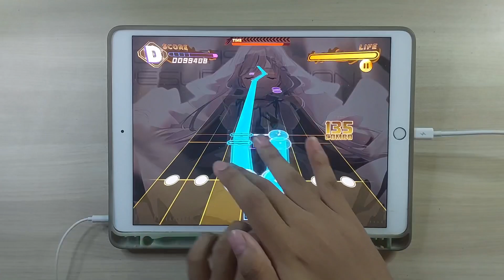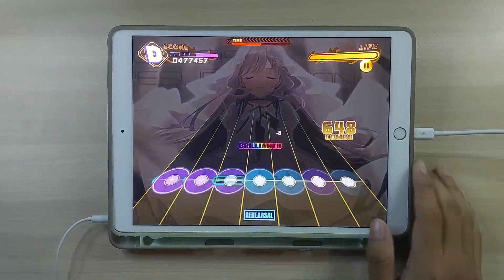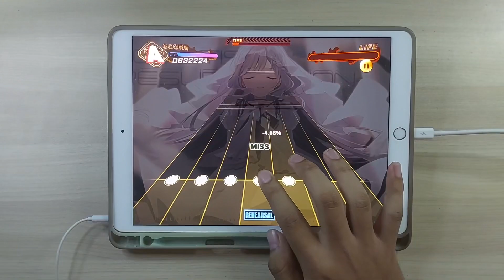【DankagLike】PRAGMATISM -RESURRECTION- ~ Track Failed【LUNATIC 33】【ダンカグライク】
Chart details :
- Artist : Laur
- Score : ShadeAlter

Settings :
- Note speed: 13.7
- Timing offset: 0
- Music volume: 80 %
- Tap SE volume: 60%